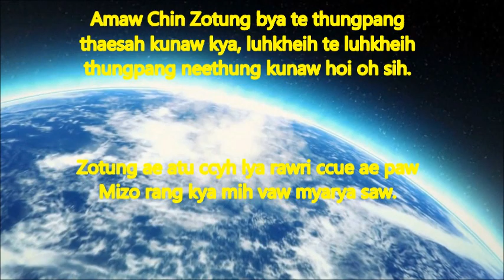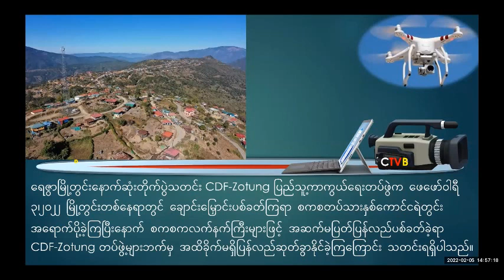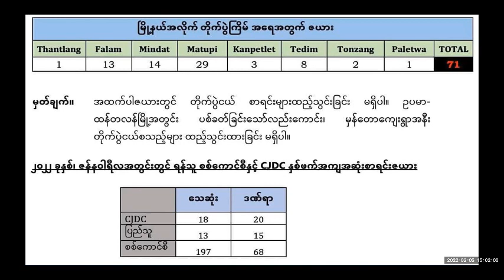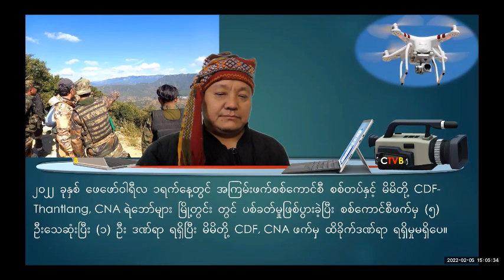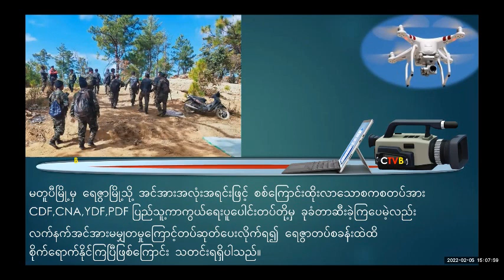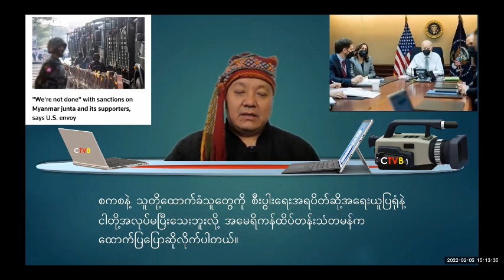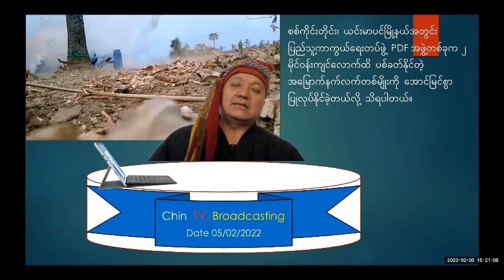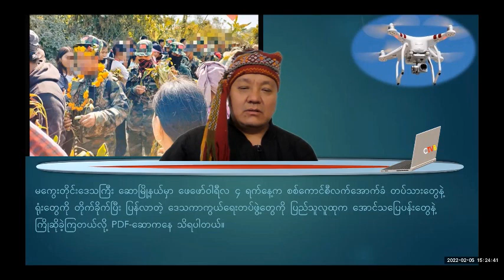Razua myo kya Ui ae rawkaw ae nynh inn ahoipaw kya ung ae zah uhccaw mah mirythya te nynh aru vae ae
Date 05/02/2022
Razua myo kya Ui ae rawkaw ae nynh inn ahoipaw kya ung ae zah uhccaw mah mirythya te nynh aru vae ae cite thungpang thae lang ung.